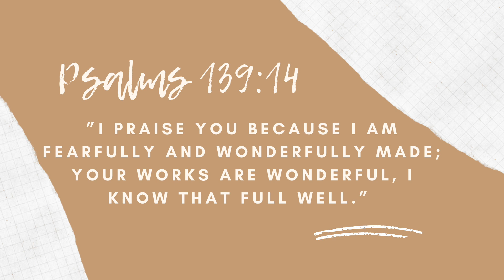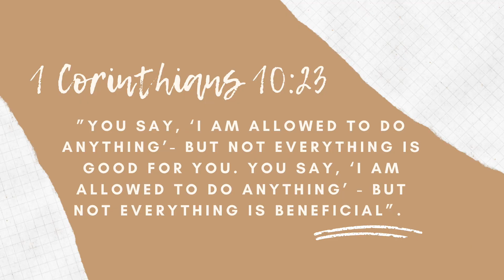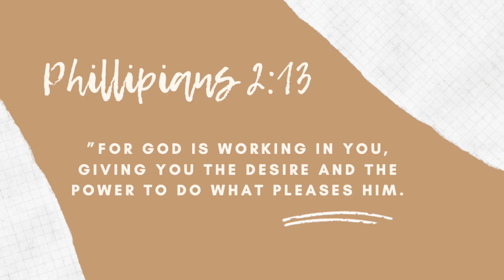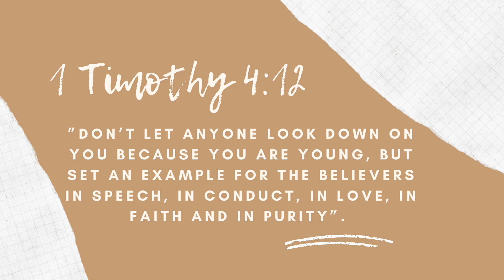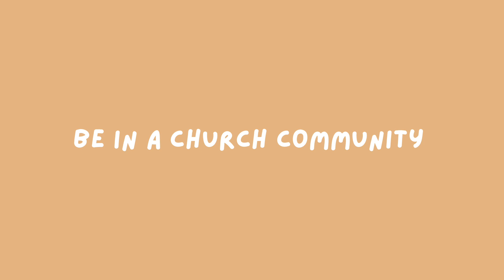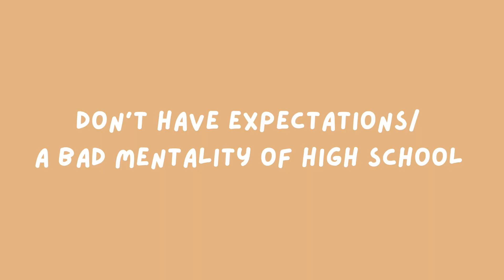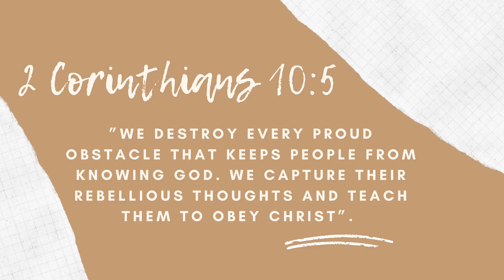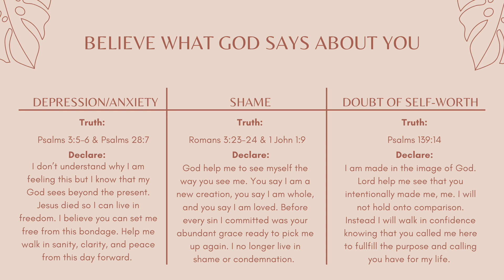7 DO's & 7 DON'TS OF HIGH SCHOOL | practical tips + advice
This video is full of practical high school tips and advice. Although it is from the perspective of a Christian, the advice is applicable to anyone at any stage of life. I hope you find the advice helpful and encouraging!

Connect:
I’d love to know what tips and advice you have! Comment it down below so we can all learn from each other. And feel free to let me know what kind of content and topics you’d like to see me cover on this channel!

Chapters
0:00 Intro
0:49 Do #1
2:35 Don’t #1
4:18 Do #2
5:15 Don’t #2
8:16 Do #3
10:01 Don’t #3
11:11 Do #4
11:40 Don’t #4
12:41 Do #5
13:38 Don’t #5
14:10 Do #6
15:04 Don’t #6
17:02 Do #7
17:27 Don’t #7
18:48 Helpful devotional & graphic
19:33 Outro
20:06 Bloopers